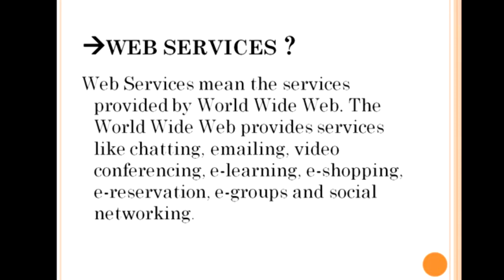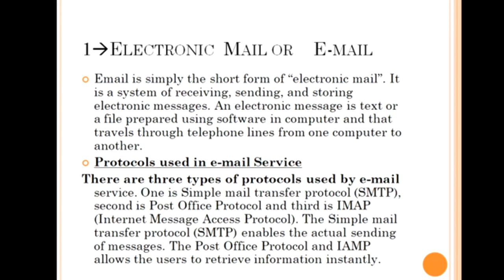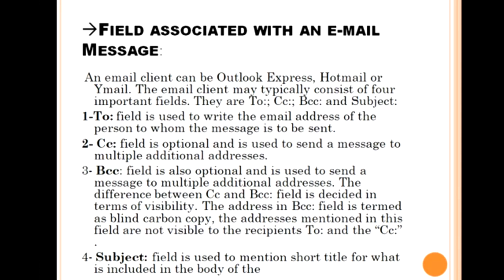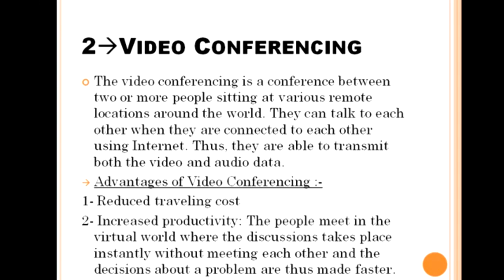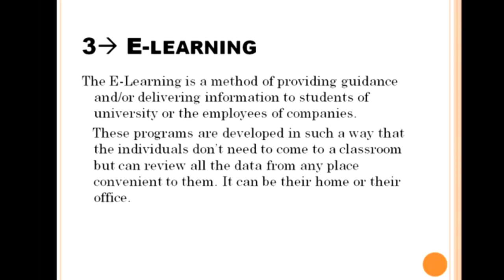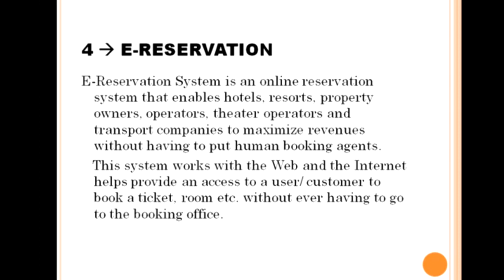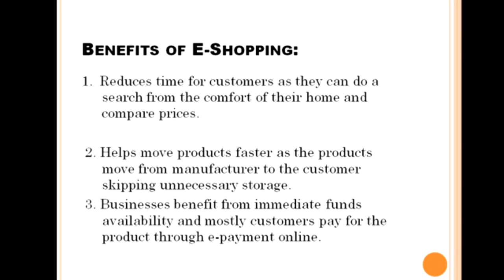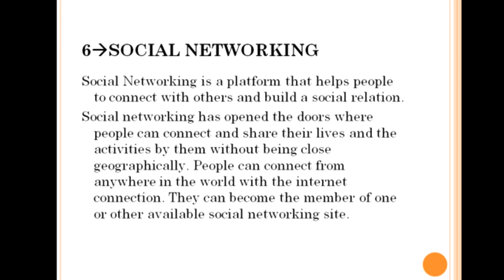Class-9 (Sub-Computer IT-402) Chapter-2 (Web Services) CBSE, ICSE, UP BOARD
In this video you will learn about the Web services, major difference between CC and BCC in e-mail.
Computer Addaa